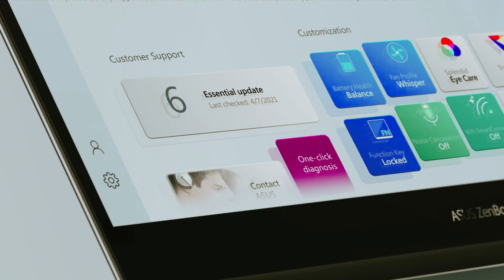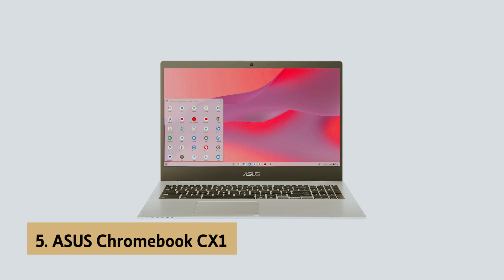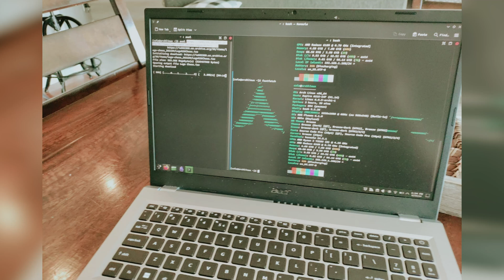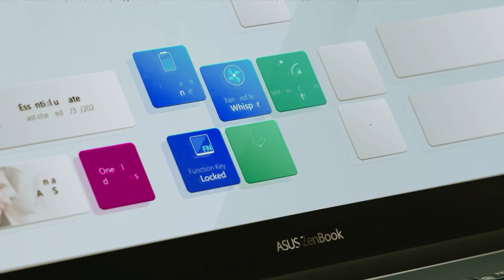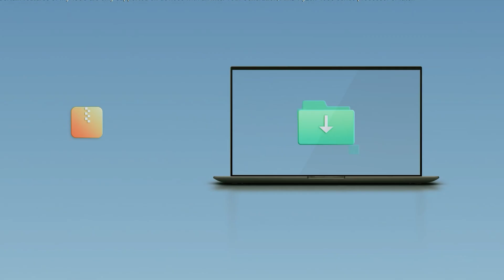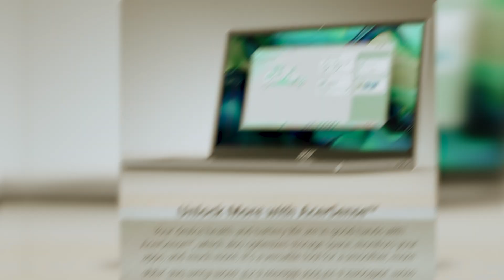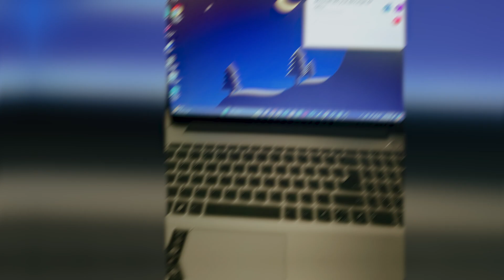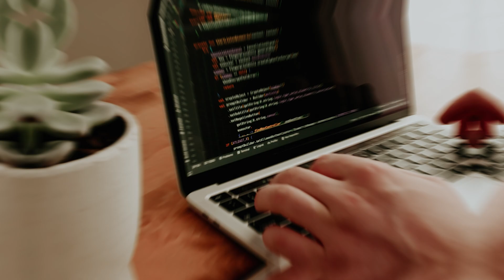Top 5: Best Laptops for Linux (2025)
Here is the list of Best Laptops for Linux we listed in this video.

1. Lenovo IdeaPad 1 Laptop

2. Acer Aspire Go 15 Slim Laptop

3. ASUS Vivobook Go FHD Laptop

4. Acer Aspire 3 Slim Laptop

5. ASUS Chromebook CX1

In this video, we dive into the best laptops for Linux enthusiasts, focusing on budget-friendly options that provide solid performance for Linux-based systems. The Lenovo IdeaPad 1 Laptop is an excellent choice, offering affordability and compatibility with Linux distros. The Acer Aspire Go 15 Slim Laptop delivers a lightweight design and reliable performance, perfect for those looking for portability. The ASUS Vivobook Go FHD Laptop brings a sleek form factor and full HD display, making it a great option for both productivity and media consumption. The Acer Aspire 3 Slim Laptop provides a balance between power and price, making it a solid choice for users seeking smooth Linux functionality. Lastly, the ASUS Chromebook CX1 offers a Linux-friendly environment with its compatibility for running Linux apps, ideal for students or casual users. Each of these laptops is tailored for seamless Linux operation, whether you’re coding, creating, or multitasking.